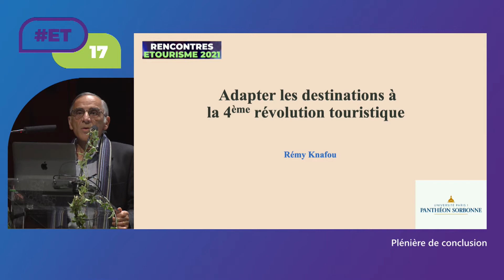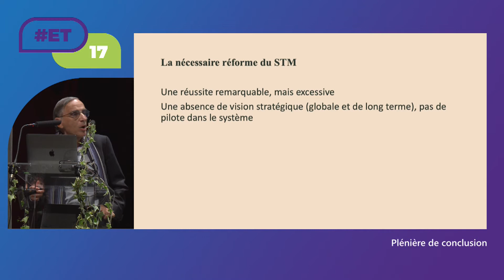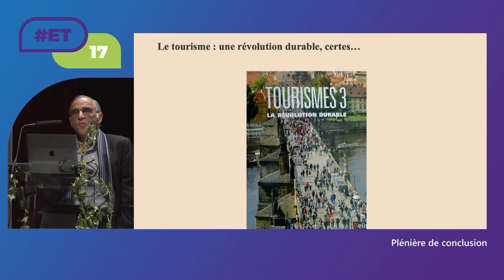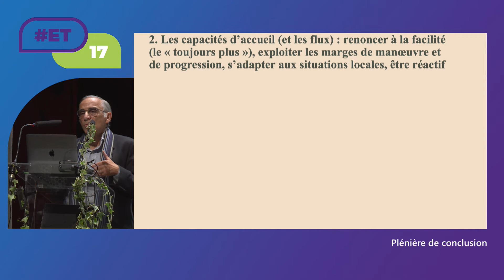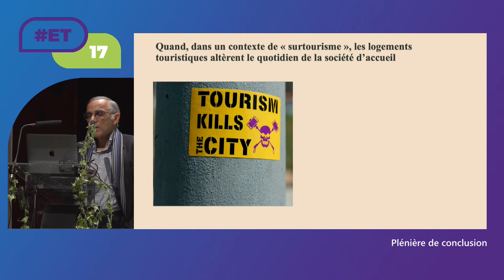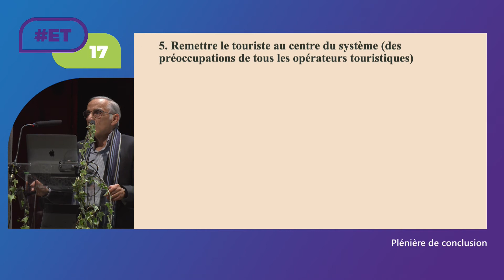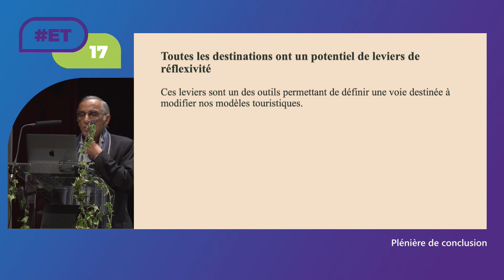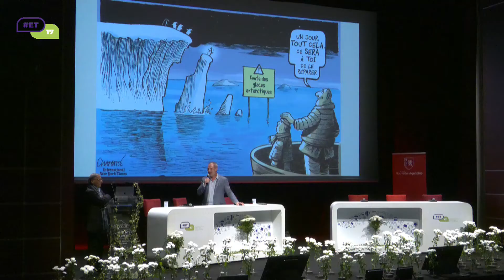Plénière de conclusion